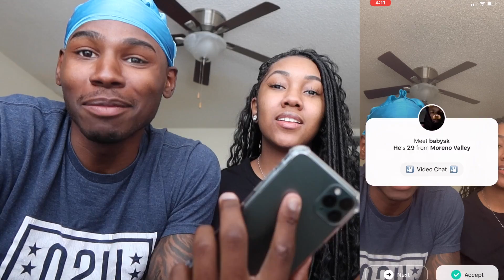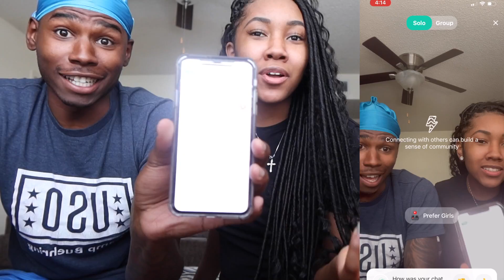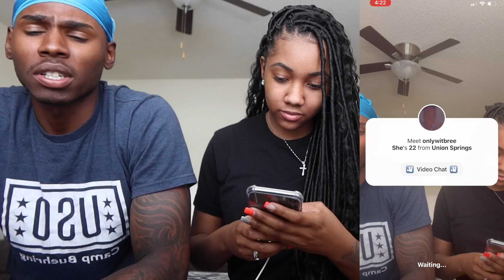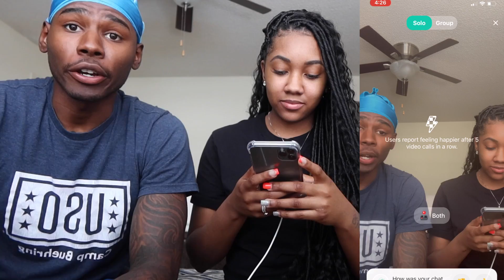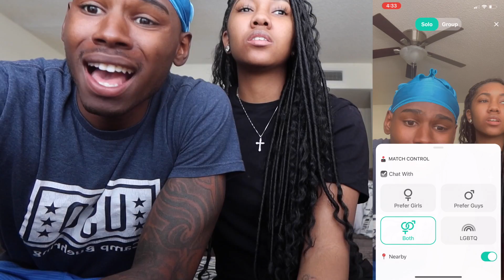Black Lives Matter (YEE APP)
This video is about black lives matter

IAMB VERSA-DEPOSIT